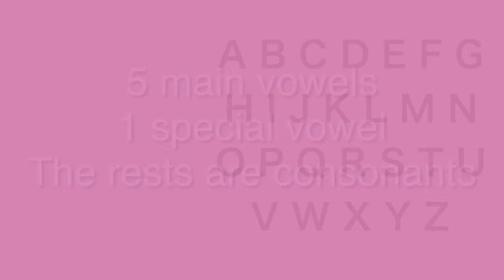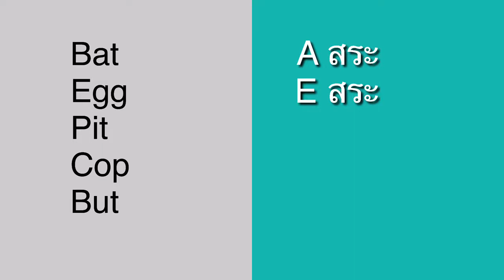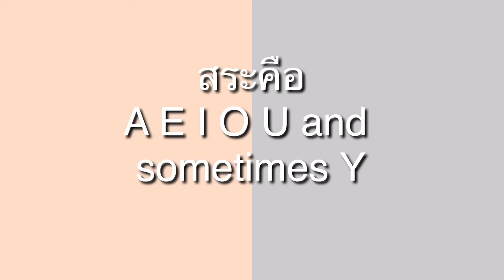อักษรอังกฤษ 26 ตัวเรียกว่าอะไรและทำหน้าที่อะไรบ้าง English Consonants and Vowels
พื้นฐานภาษาอังกฤษที่บางครั้งเราใช้เป็นแต่ลืมนึกถึงนะคะว่ามันเรียกว่าอะไรและทำหน้าที่อะไรได้บ้าง มาทบทวนให้พื้นฐานเราแน่นยิ่งขึ้นค่ะ